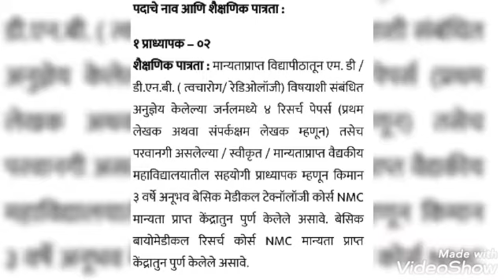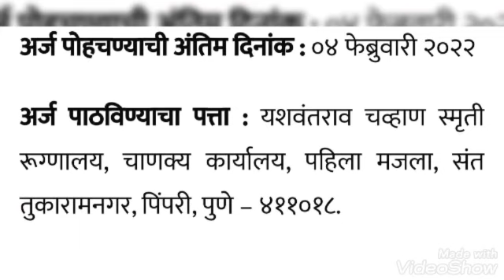पिंपरी चिंचवड महानगरपालिकेत विविध पदांची भरती